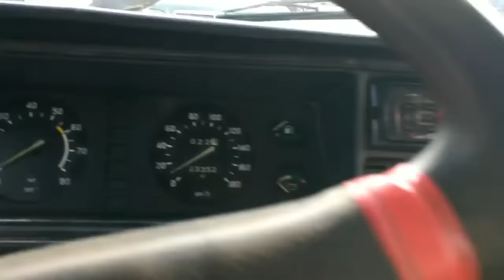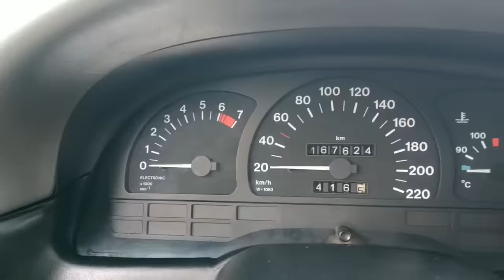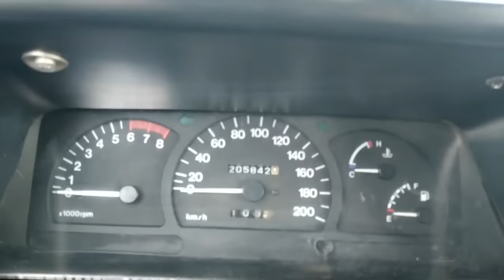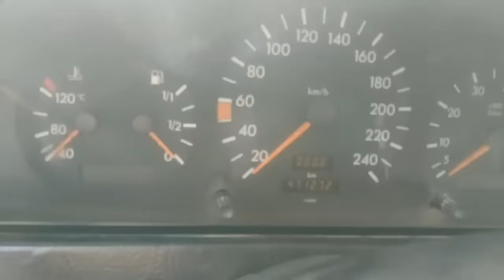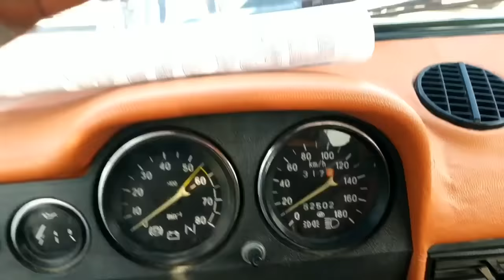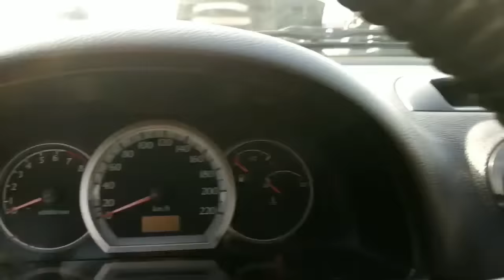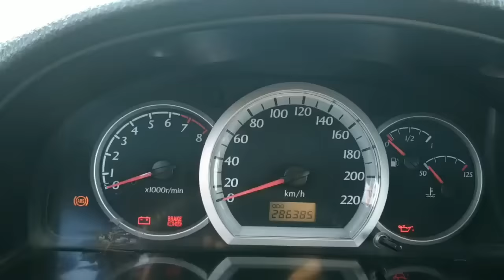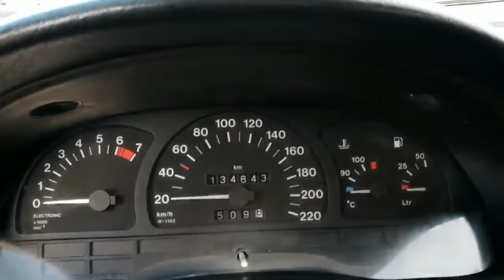Мошинбозори Кургонтеппа. Нархи Ваз 2106 - 2107. Сечка. Шевролет. Хэтчбек / 2019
Программа барои гуш кардани ОНЛАЙН РАДИОи Тоҷикистон ҳатман скачать кнен истифода барен

Касоне ки хона, ҳавли, мошин, телефон, кондитционер, халадейник ва дигар лавозимотҳои фуруши доранд метавонед онҳоро ба воситаи канали ман дар мудати кутоҳ бифурушед.
Рақамҳо барои тамос бо ман

Агар ки ба Шумо ягон ҳамкор лозим бошад ваё ҷои кор ё ин ки ширкататонро эълон ( РЕКЛАМА ) кардан хоҳед пас дар рақамҳои ман муроҷиат наомед.